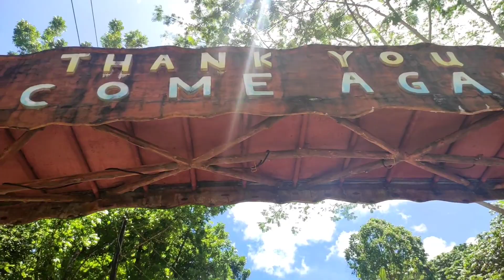Road trip to Bislig and Surigao + Komine saddle bag + Sniper 155R VVA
From Davao to Surigao to Bislig City.

Hello guys! This is my first ever long trip. We decided to film our ride to preserve our moments. Special thanks to my amazing videographer and editor @Electriquette 🤍